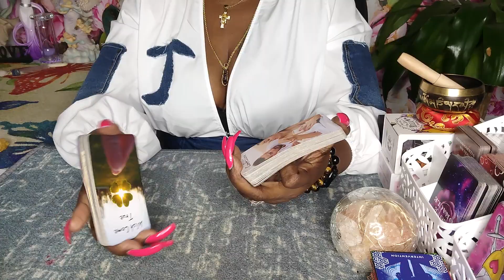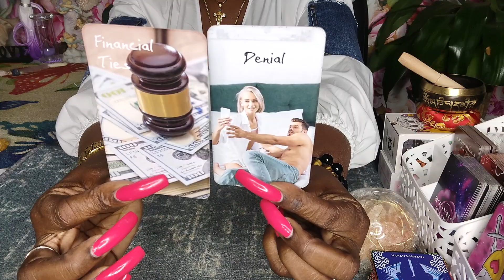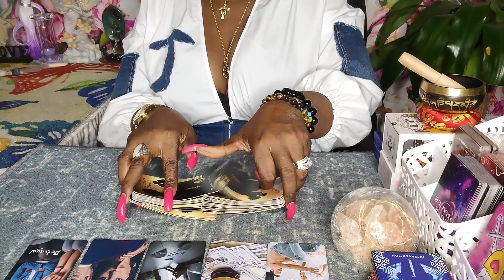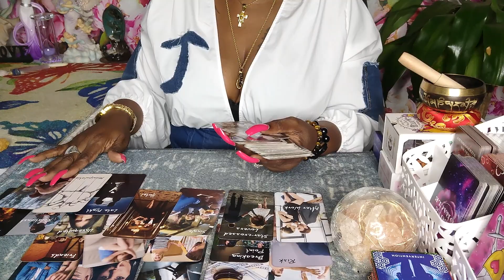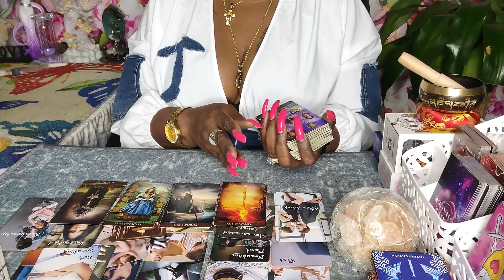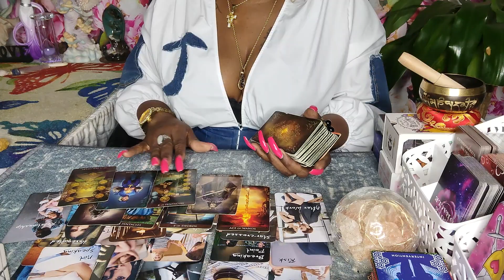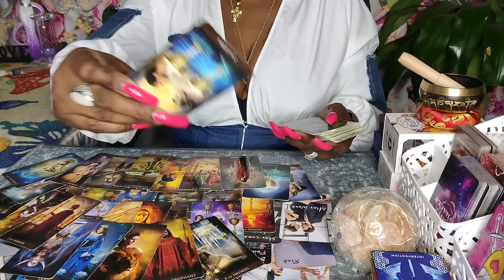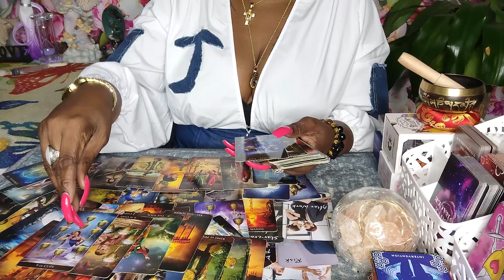GEMINI♊YOUR PERSON LOVES YOU💗BUT HERE'S THE TRUTH ABOUT THE TOXIC LIES THEY TELL🧟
... SPECIAL.. SPECIAL ALL READINGS ARE
3 QUESTION $25(10 MINS)
20 MINUTES ($45.00)
(30 minutes $55:00
ENDING JUNE 30TH 2023

APPOINTMENTS ONLY‼️
MADE THROUGH INSTAGRAM❤️ FOLLOW ME(INSTAGRAM)